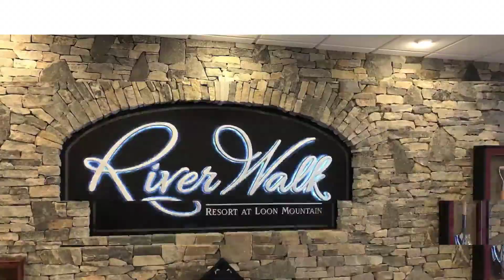Riverwalk Resort at Loon Mountain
Welcome to an exclusive tour of the breathtaking Riverwalk Resort at Loon Mountain, nestled in the picturesque White Mountains of New Hampshire. Prepare to be captivated as we unveil the meticulous craftsmanship and architectural marvels that make this resort a true gem.

Stepping into the realm of elegance, the exteriors of Riverwalk Resort showcase a harmonious blend of natural beauty and contemporary design. The use of Boston Blend Mosaic and Round thin veneer is nothing short of extraordinary. These exquisite materials adorn the external siding and columns, creating a stunning façade that seamlessly integrates with the surrounding landscape. The intricate patterns and textures of the stones add a touch of sophistication, setting the stage for an extraordinary experience that awaits within.

As we venture inside, the allure of the resort's interior accents becomes evident. The same Boston Blend Mosaic and Round thin veneer that grace the exteriors now adorn the columns within, serving as architectural masterpieces in their own right. Each column exudes timeless charm, effortlessly blending the natural elements with contemporary design elements.

Beyond the columns, the interior walls of Riverwalk Resort showcase the same meticulous attention to detail. The Boston Blend Mosaic and Round thin veneer continue to embellish these walls, transforming them into works of art. The interplay between the stones and the surrounding décor creates a sense of warmth and elegance, enveloping guests in a luxurious ambiance.

The craftsmanship and choice of materials at Riverwalk Resort reflect a deep appreciation for both aesthetics and functionality. The Boston Blend Mosaic and Round thin veneer not only elevate the resort's architectural allure but also provide durability and longevity. These materials are carefully selected for their ability to withstand the test of time, ensuring that every guest can enjoy the resort's splendor for years to come.

Immerse yourself in the splendor of Riverwalk Resort by exploring the mesmerizing video tour accompanying this description. Witness firsthand the seamless fusion of nature and design, as the Boston Blend Mosaic and Round thin veneer create a visual symphony that is nothing short of extraordinary.

Whether you are seeking a tranquil retreat amidst nature's bounty or a luxurious getaway, Riverwalk Resort at Loon Mountain offers an unparalleled experience. From its awe-inspiring exterior to its meticulously crafted interior, this resort redefines the meaning of opulence and elegance.

Join us on this virtual journey through the wonders of Riverwalk Resort, and let your senses be captivated by the beauty that awaits. Discover the artistry, the craftsmanship, and the sheer magnificence that have earned this resort its esteemed reputation.

Prepare to be enchanted as you embark on this unforgettable voyage through the marvels of Riverwalk Resort at Loon Mountain. Indulge your senses, embrace the elegance, and experience the epitome of luxury amidst the enchanting splendors of New Hampshire's White Mountains.

For an immersive experience, click on the link provided [here] and let the magic of Riverwalk Resort unfold before your eyes.